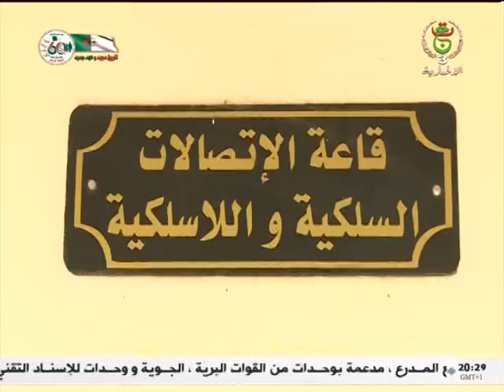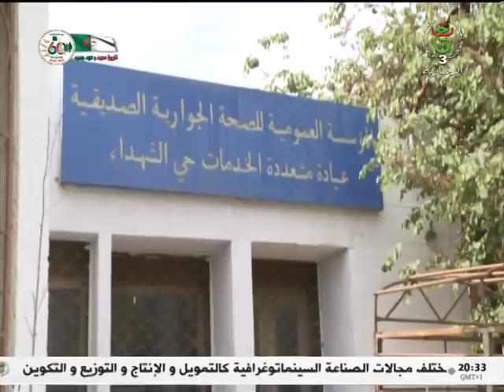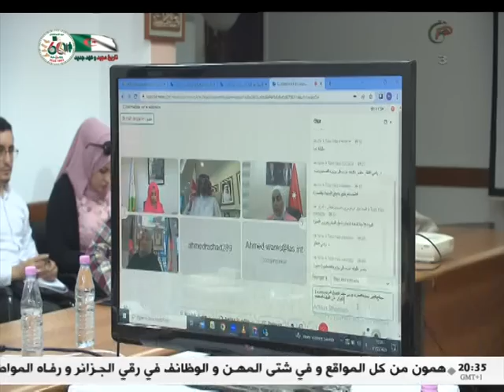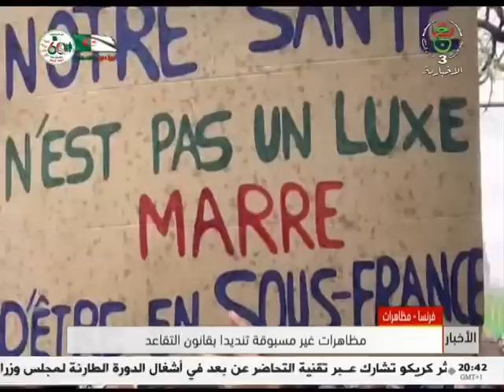نشرة الأخبار الرئيسة - الإثنين 01 ماي 2023